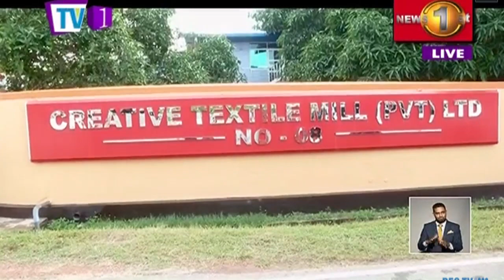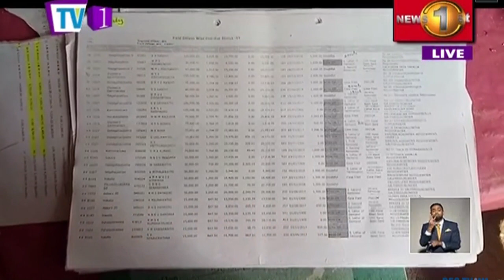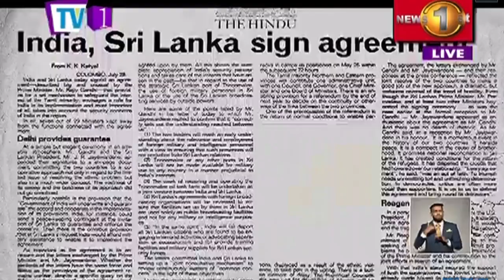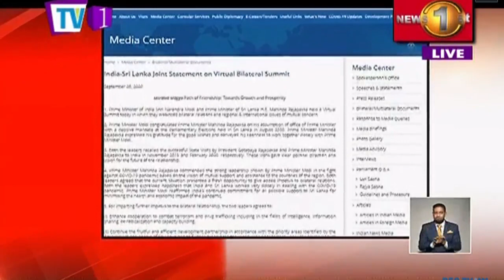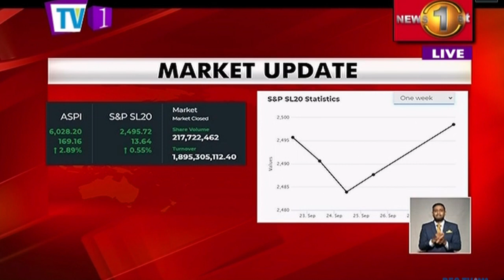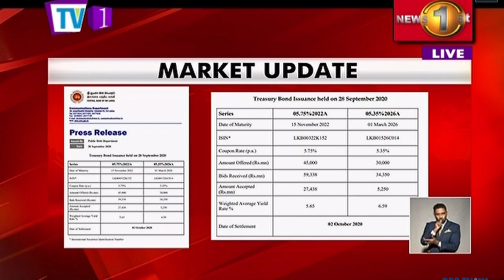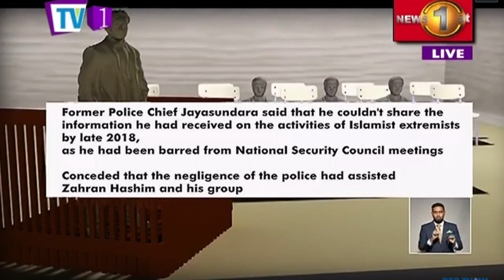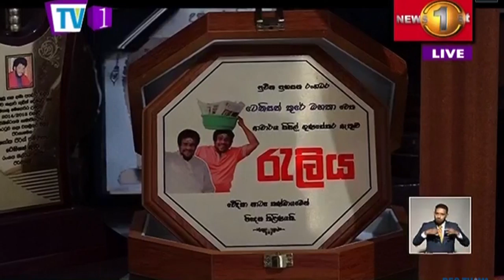News 1st: Prime Time English News - 9 PM | (28-09-2020)